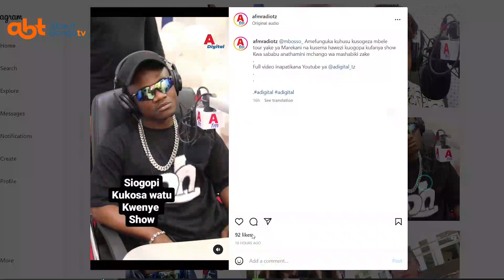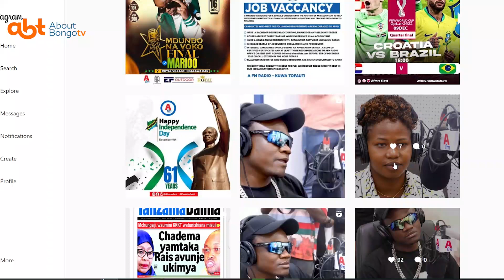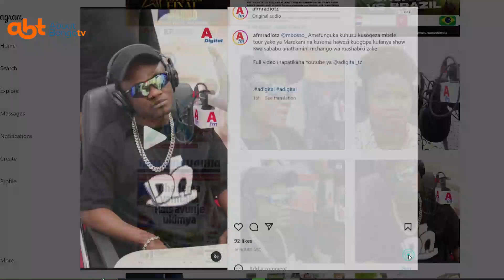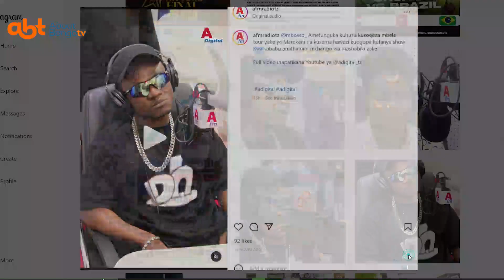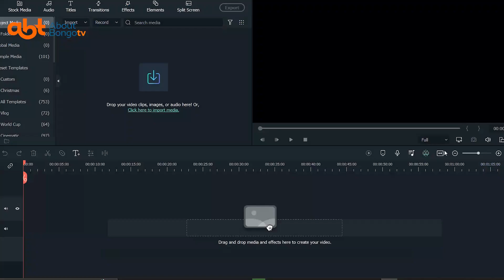MBOSSO amkana HARMONIZE asema hajawahi kuwa rafiki yake .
Msanii Mbosso amemkana Harmonize na kusema kuwa hana urafiki nae tangu alivyokuwa Wasafim na hata alivyoondoka wasafi tazama hapa .